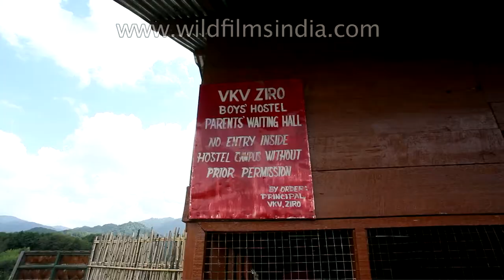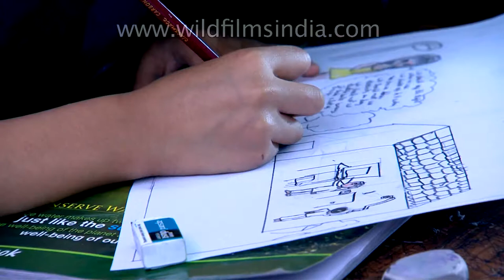Discover Zuri like never before - Arunachal Pradesh | The Best of India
A day amidst the Apatanis -- Ziro Valley Rediscovered. See the endearing Numpi go to school in a remote and beautiful part of India - the true essence of India lies in her rural secrets!

A region -- remote, landlocked... inaccessible for the longest time. With forests so
dense and mountains so insurmountable, its tribal population was completely cut off from the world outside.

In the midst of this mountainous area, priorly known as the North East Frontier Agency, lies a picturesque valley with fertile lands, inhabited by a tribe of efficient rice cultivators. This is the Ziro Valley in the state of Arunachal Pradesh. The land of fertile paddy plains at an altitude of 5,500 feet and inhabited by the progressive Apatani tribe.

Ziro has the highest number of schools in the state, even more than its capital
Itanagar. It has a total of more than a hundred government and private run schools, and one undergraduate college run by the Claretian Missionaries.

Numpi is a 10-year-old Apatani girl, living in Tajang village in the Ziro Valley. Her family is one of the modern Apatani families, but among those who hold their traditions and culture close to their heart. She is up by 7 in the morning and is helped by her mother to get dressed for school.

Apatanis are mainly a rice cultivating tribe, non nomadic, unlike almost their counterparts in the state. They believe their ancestors once migrated to this beautiful land from the across the northern mountains- the Himalaya. The language they speak belongs to the Sino-Tibetan family.

Apatanis are nature worshippers, following an animistic religion they call
Donyi Polo, Donyi meaning the sun and Polo referring to the moon.

It is 8 in the morning and Numpi has to catch her school bus at the stop, a jog away from her home. As she runs through the lane, she crosses the houses of her neighbours, which are traditional and made of bamboo and timber. Tajang village, is one of the new settlements in Ziro valley, but is very traditional in terms of its set up. Numpi catches the bus on time and boards it, to get to her school, Vivekananda Kendra Vidyalaya.

As her bus crosses the rice plains of Ziro valley, people can be seen working in the fields, reaping the rich paddy harvest. The nature worshipping Apatanis believe that the gods protect their crops and have altars called the Agyans in the middle of their fields. Apatanis are known to be progressive in terms of their way of life and their tribal habits and rituals. As nature worshippers, they take utmost care of their land and keep sustainability in mind, always.

Vivekananda Kendra Vidyalaya, in Ziro, is a state recognized school and is managed by the Vivekananda Kendra Vidyalaya Arunachal Pradesh Trust. Numpi's schoolmates mostly belong to the area but some of them come from adjoining districts like the West Siang and the Upper Subansiri. All the students start gathering around the school campus by 8.30 am. The school has residential hostel facilities for both boys and girls. Numpi has her classroom in one corner of the school campus. As her school day begins, daily activities in Ziro, which is one of the first regions in India to see the sun in the morning, are already underway. As for the students, their day starts with the school prayer.

With the Apatani people heading out to the larger cities in the country and bringing back as many possibilities for their tribe and for their land, it is now to be seen whether the modernity they bring with them is in sync with the tribal roots that their society is based on. The Ziro valley has always followed a model of growth that can be an example for many other regions - founded on deep respect for nature and yet opening up to new possibilities.

This footage is part of the professionally-shot broadcast stock footage archive of Wilderness Films India Ltd., the largest collection of HD imagery from South Asia. The Wilderness Films India collection comprises of tens of thousands of hours of high quality broadcast imagery, mostly shot on HDCAM and XDCAM. We are happy to be commissioned to film for you or else provide you with broadcast crewing and production solutions across South Asia.